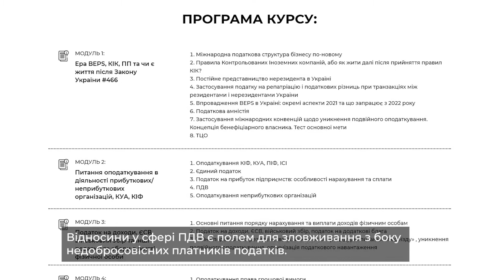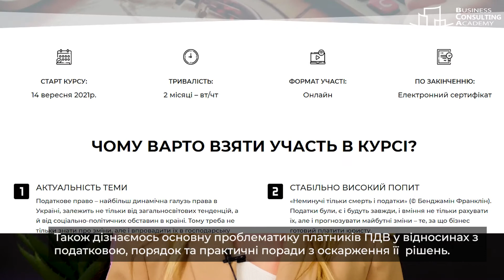Анастасія Мальцева- запрошення на курс TAX LAW PRO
- поглиблений online-курс з податкового права "TAX LAW PRO"

Навчайтеся і заробляйте більше разом з bca !
Наші сайти:
Увімкніть сповіщення (🔔), щоб знати про всі новинки!
Чекаємо на Ваші коментарі!